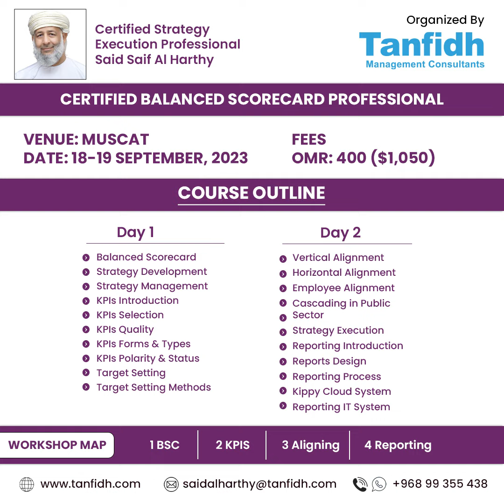Page 1 : Bangladesh Social Club spreading its wings across Oman